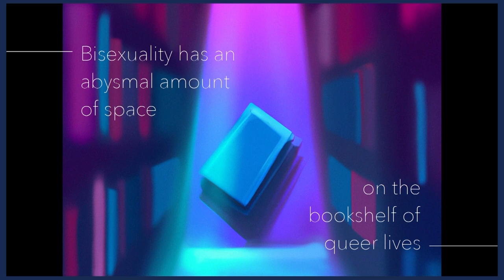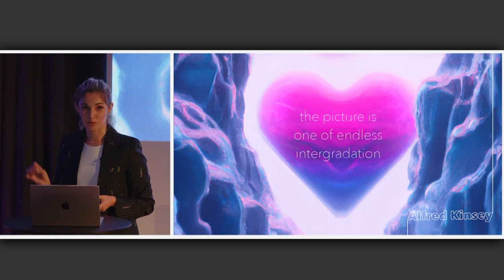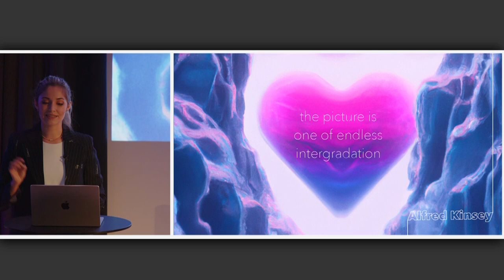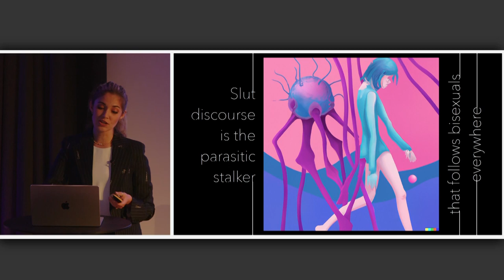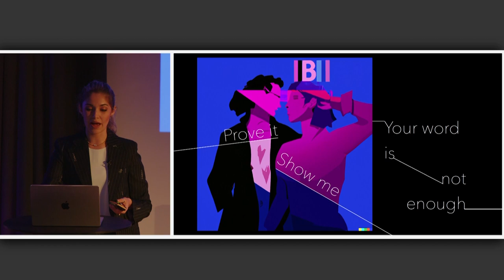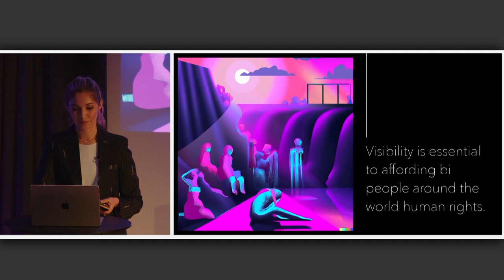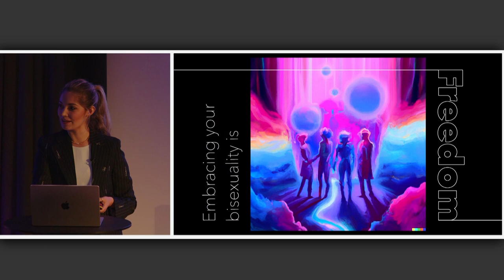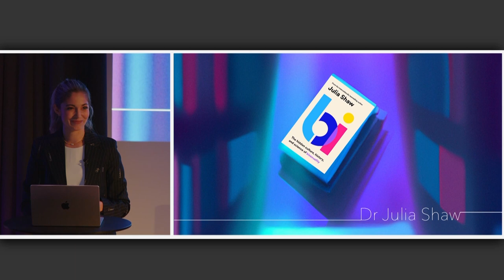The Hidden Culture, History and Science of Bisexuality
Bisexuality is the world’s largest sexual minority but the least understood. Join Dr Julia Shaw, psychological scientist and bestselling author of Making Evil and co-host of BBC podcast Bad People to learn more.

Significant strides have been made in recent years in the movement for LGBTQ+ rights, visibility and empowerment, but the conversation is far from over. After years of feeling the crushing dearth of information on bisexuality, Shaw dug deep and found a colourful and fascinating world that she is now bringing out of the shadows in her new book Bi: The Hidden Culture, History and Science of Bisexuality. It is a personal journey that starts with her own openly bisexual identity, and celebrates the resilience and beautiful diversity of the bi community.

From the hunt for a bi gene, to the relationship between bisexuality and consensual non-monogamy, to asylum seekers who need to prove their bisexuality in a court of law, there is more to explore than most have ever realised. This rigorous and fun investigation challenges us to think deeper about who we are and how we love.

Dr. Shaw is joined in conversation by Ben Hunte senior reporter for VICE World News, and previously the BBC’s first LGBT correspondent.

Dr Julia Shaw is a criminal psychologist at University College London, and part of Queer Politics at Princeton University which works for LGBT+ equality, democracy and civil rights. She is actively involved in bisexual research, and is the founder of the international Bisexual Research Group. Dr Shaw also has a hit BBC podcast, Bad People, where together with her co-host she uses research to examine some of society’s most pressing issues. She is the author of The Memory Illusion, which was published in 20 languages, and Making Evil, which was a bestseller in Canada and Germany. @drjuliashaw